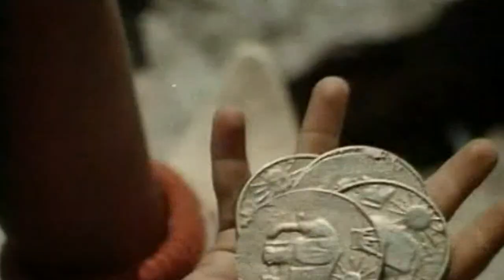Олег Луганцев Маленький человечек